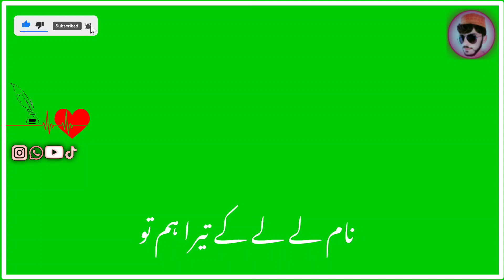green screen status | green status short video | Tik Tok status | WhatsApp status | Facebook status